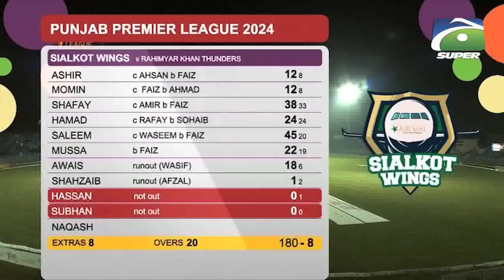RAHIMYAR KHAN THUNDERS VS SIALKOT WINGS | Part 01 | Punjab Premiere League | Geo Super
"Welcome to Geo Super, your ultimate sports destination! We're passionate about bringing you the most comprehensive and engaging sports coverage, news, and updates from around the world. Our channel is dedicated to providing in-depth analysis, expert opinions, and exclusive interviews with sports personalities.

At Geo Super, we believe that sports have the power to unite and inspire people. That's why we're committed to delivering high-quality content that caters to diverse sports enthusiasts. From cricket and football to tennis, hockey, and beyond, our expert team ensures you stay ahead of the game.

Live Coverage

Catch the thrill of live sports action on Geo Super! We broadcast exclusive matches, tournaments, and events, ensuring you don't miss a moment of the excitement. Our state-of-the-art production and expert commentary bring the stadium experience right to your screen.

Sports News

Stay updated with the latest sports news, updates, and developments from around the globe. Our news team works tirelessly to bring you breaking news, transfer updates, and exclusive stories.

Expert Analysis

Gain valuable insights from our team of sports experts, featuring renowned commentators, former players, and coaches. Their in-depth analysis and expert opinions help you understand the game better.

Exclusive Interviews

Get up close and personal with sports personalities through our exclusive interviews. We bring you candid conversations, revealing stories, and behind-the-scenes insights into the lives of your favorite athletes.

Highlights and Features

Relive the excitement with our extensive library of sports highlights, featuring breathtaking moments, thrilling finishes, and record-breaking achievements. Our feature stories showcase the human side of sports, highlighting triumphs, struggles, and inspirations.

Cricket

As one of the most popular sports in the region, cricket gets special attention on Geo Super. We offer extensive coverage of international and domestic cricket, including exclusive matches, tournaments, and news.

Football

Soccer fans rejoice! Geo Super brings you comprehensive coverage of international and domestic football, including leagues, tournaments, and news.

Tennis and More

From Grand Slams to ATP tournaments, we've got tennis covered. Additionally, we feature news, updates, and coverage of hockey, basketball, and other sports.

Join the Geo Super community today and get access to:

- Exclusive news and updates
- Expert analysis and commentary
- Behind-the-scenes stories and interviews
- Extensive highlights and features

Share your thoughts, engage with our content, and let's celebrate the spirit of sports together!"